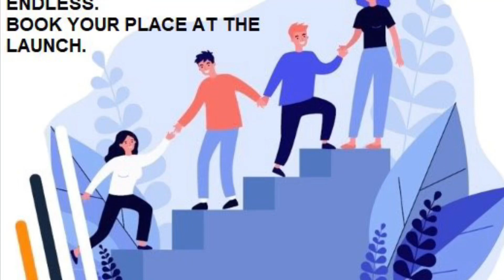Endless benefits!! In joining the 50 YEARS YOUNG COMMUNITY MEMBERSHIP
Endless benefits!! Nutrition meal plans sent to your inbox. Structured exercises to suit. A supportive community to be involved in, giving & taking advice. Methods to rid the stigma of the opinion that most people aged 50 years or over are past their best and much much more 🙏🏻